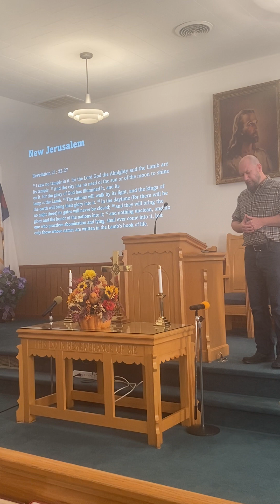October 22 Sermon